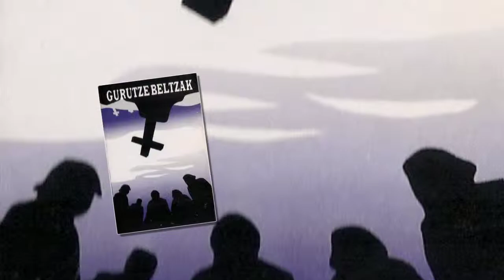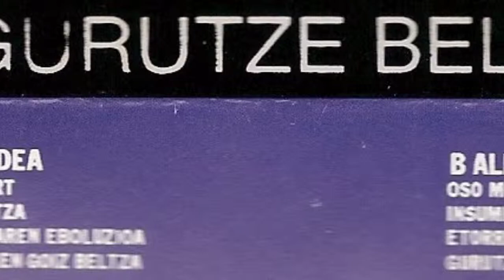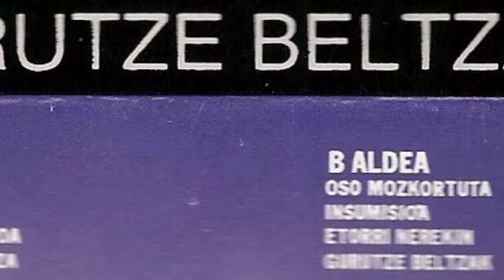GURUTZE BELTZAK - Iraultza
Oiartzungo taldea genuen Gurutze Beltzak. 1996 urtean grabatu zuten honako maketa Amadeus Estudioetan. Taldea osatzen zuten Ibon Etxebeste (bateria), Imanol Etxebeste (baxua), Iosu Oiarzabal (kitarra nagusia), David Gil (kitarra ritmikoa) eta Treku (ahots nagusia). Eskerrik asko Alain eta Txismeri maketa eta libretoa pasatzeagatik!!